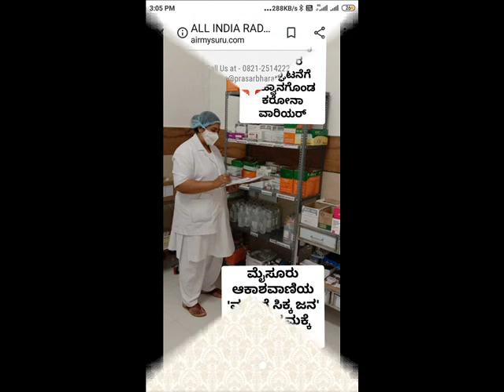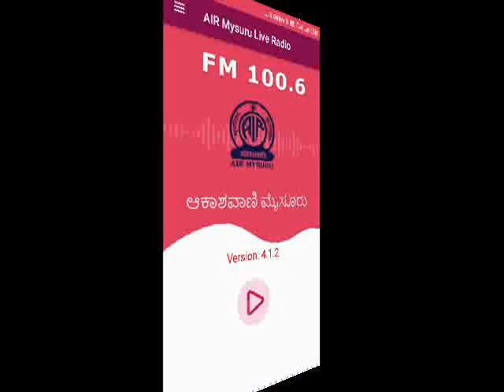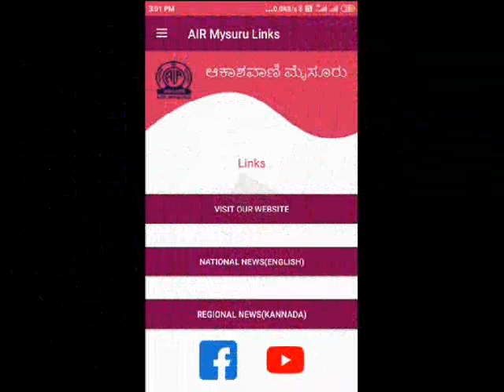Maatige Sikka Jana - ಮಾತಿಗೆ ಸಿಕ್ಕ ಜನ - Staff nurse P M Rukmini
Maatige Sikka Jana - ಮಾತಿಗೆ ಸಿಕ್ಕ ಜನ – ಈ ಸಲ ಮಾತಿಗೆ ಸಿಕ್ಕವರು  -Staff nurse P M ರುಕ್ಮಿಣಿ - ಪ್ರಸ್ತುತಿ: ಜಾಂಪಣ್ಣ ಆಶಿಹಾಳ್